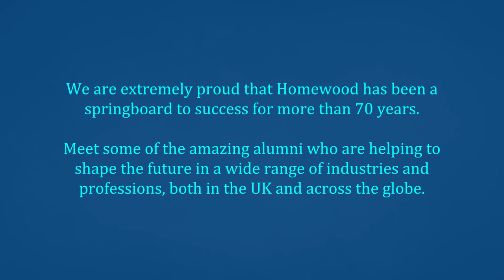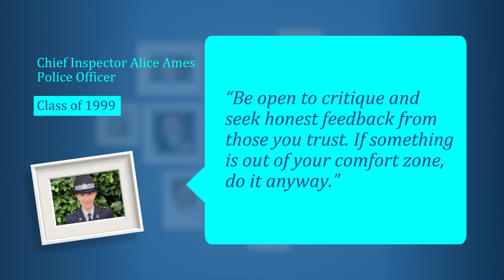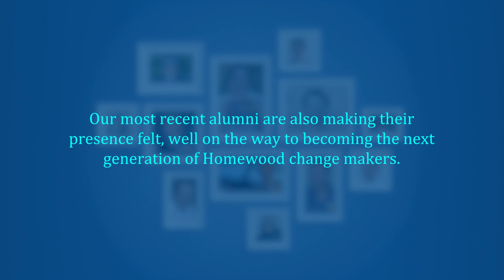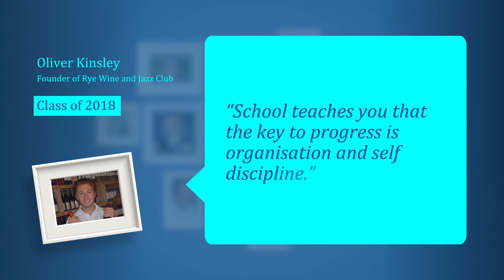Homewood School - A Springboard To Success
We are extremely proud that Homewood has been a springboard to success for more than 70 years.
In this video you'll meet some of the amazing alumni who are helping to shape the future in a wide range of industries and professions, both in the UK and across the globe.
What will your future be? Join us and find out - sixthform.homewood-school.co.uk